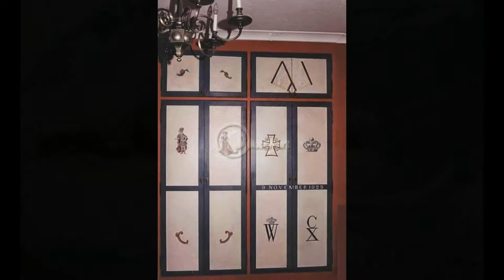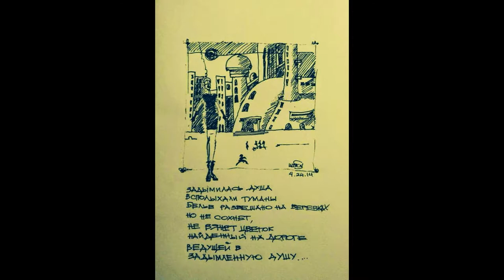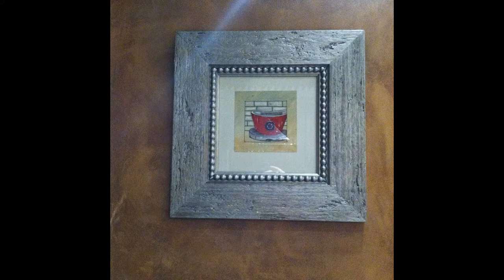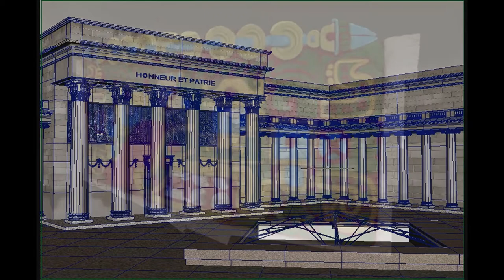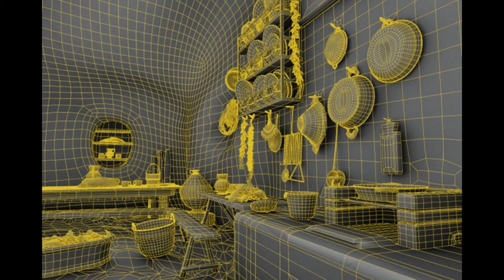LUBOV ART STUDIO. ART BY LUBOV OVTCHINIKOVA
So many pieces that I created over the time: oil, acrylic, gouache paintings, drawings, etchings, linocuts, monotypes, murals all around the world, jewelry, sculptures, 3D designs, graphic design. Everything creative. Creative visualization, creative thinking, creative approach to life. Art by Lubov Ovtchinikova at LUBOV ART STUDIO